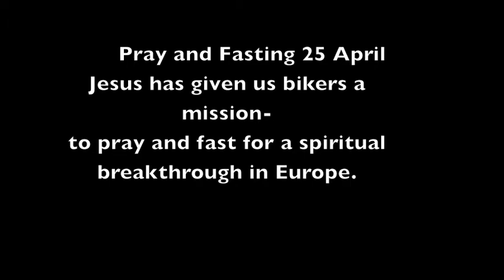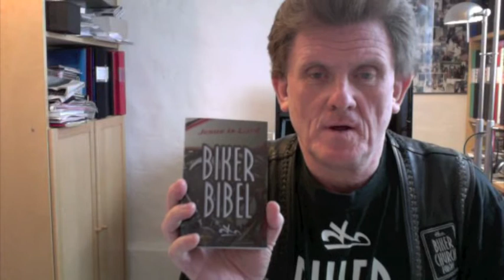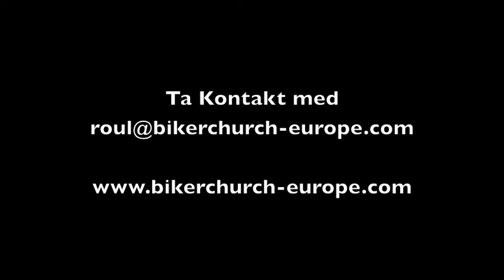Biker Church / bön och fasta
Bön och fasta för Europa Bikers. Vi ber speciellt för Presidenter och ledare från 1% klubbar och även för gängledare och maffiabossar, att dom ska få möta Jesu starka kärlek och bli totalt frälsta och upprättade. Starta helt nya liv för att vinna nya för Jesus och att en väckelse ska starta i de skumma stadsdelar, där nu härska våld och död.

Du som vill stödja utdelning av Biker Bibeln
Bible for the nations
Plusgiro Stockholm Nr. 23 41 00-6
IBAN SE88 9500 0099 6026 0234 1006 / SWIFT-BIC NDEASESS